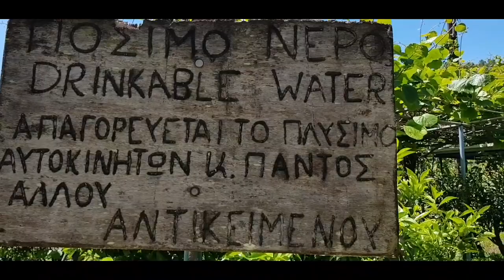Wasserfall Nimfes Korfu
Vom Dorfplatz kommend, ca 2,5 km am Fussballplatz vorbei, ein schöner Wanderweg zu dem rauschenden Wasserfall.